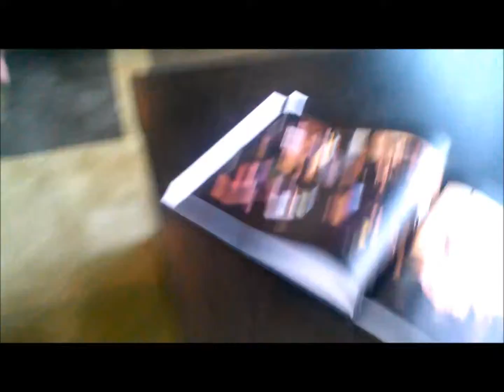John and Adri Tour Pixar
My girlfriend Adriana and I are big fans of Pixar. I've always wanted to set up a tour for her as a surprise but they aren't open to the general public and my connections there have moved away. So, thanks to her former roommate Alisa who interns there we got to finally tour. The video of the inside is erratic and sparse because there's many locations where you can't film and I felt uncomfortable already and didn't want security to throw me out for filming trade secrets. The campus is very beautiful and highly recommended to visit if you've got those connects...